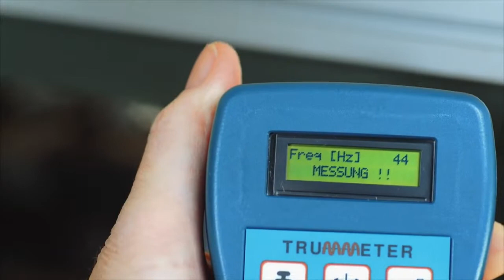TRUMMETER® Riemenspannungsmessgerät Hilger u Kern GmbH